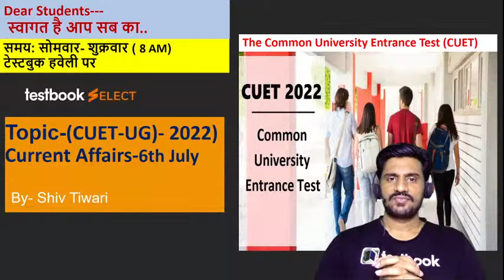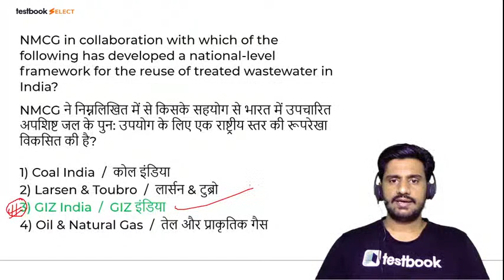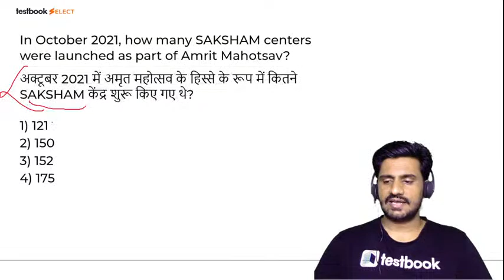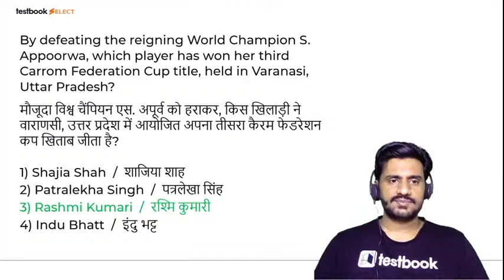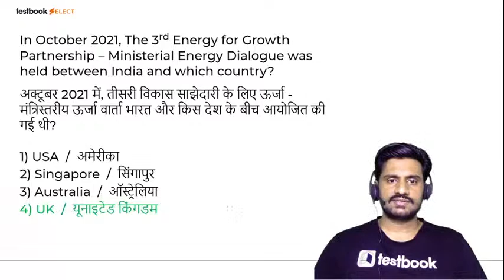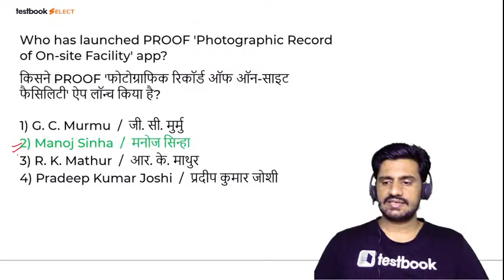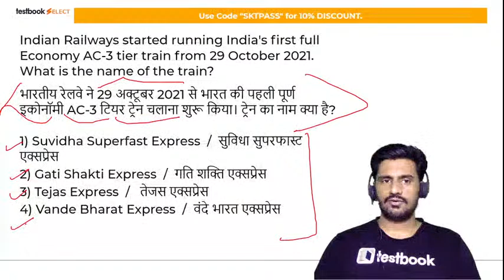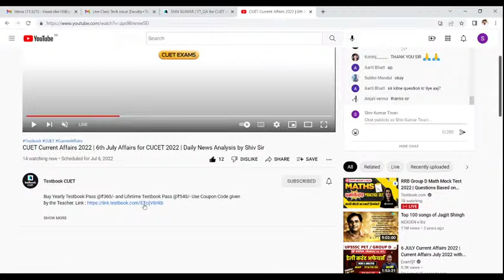CUET Current Affairs 2022 | 6th July Affairs for CUCET 2022 | Daily News Analysis by Shiv Sir